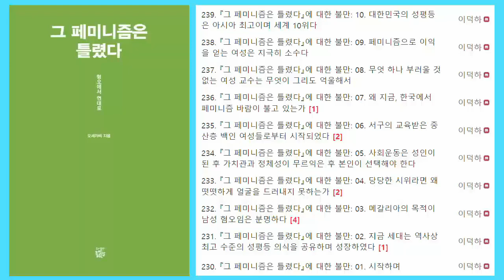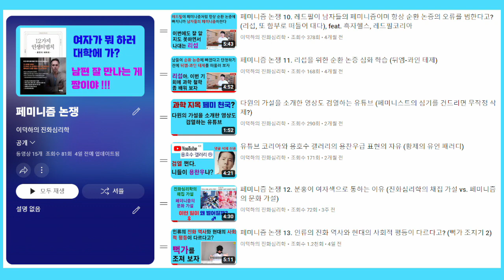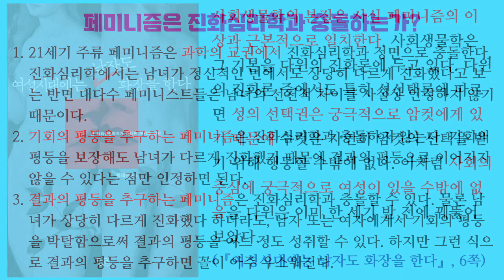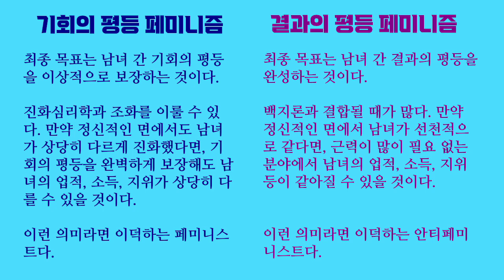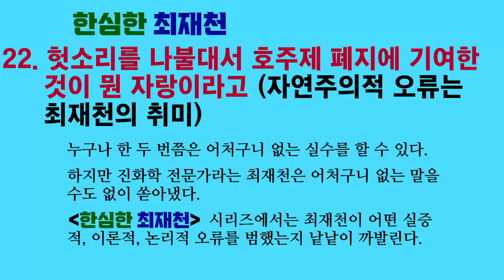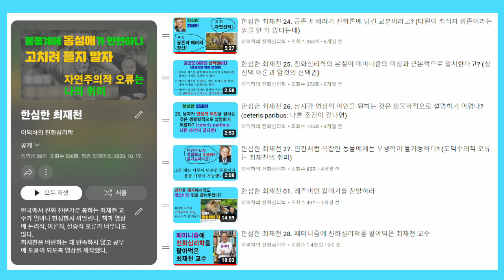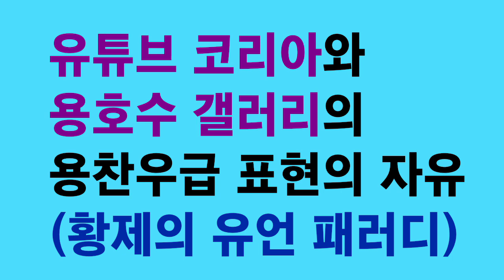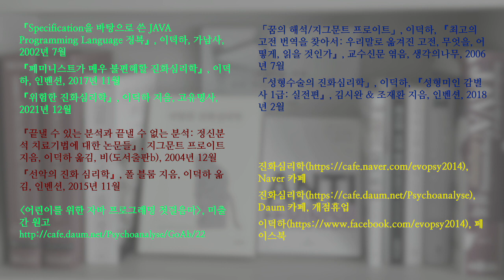진화심리학자 이덕하의 안티페미니즘 업적을 정리해 보자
내 채널에 와서 나를 꼴페미라고 조롱하는 인간들은 한 번 봐라!

한국에서 나보다 페미니즘을 제대로 조진 사람도 찾기 힘들다.

페미니즘 저격수 이덕하의 페미니즘 관련 글 목록